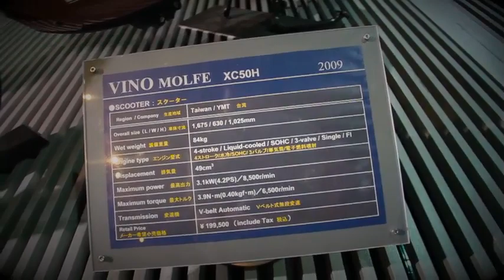YAMAHA SCOOTER VINO MOLFE XC50H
2009 YAMAHA SCOOTER
ヤマハ ビーノ  モルフェ
ジョグポシェの後継にあたる主婦向けのモデルだそうです。
VINO MOLFE XC50H